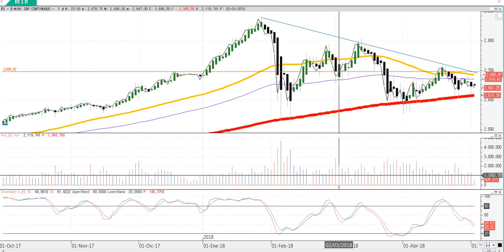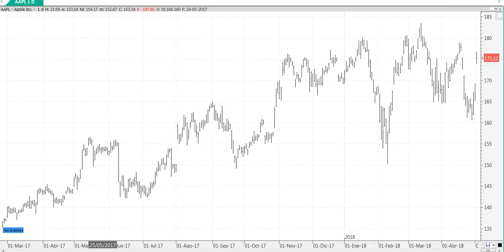Resumen de mercados en 90 segundos del 2 5 2018 por Cárpatos Serenitymarkets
Resumen de mercados en 90 segundos del 2 5 2018 por Cárpatos  Serenitymarkets.com